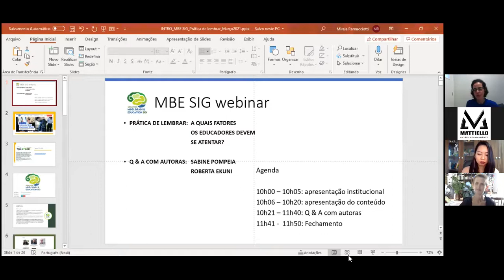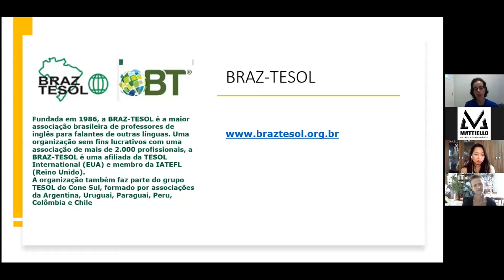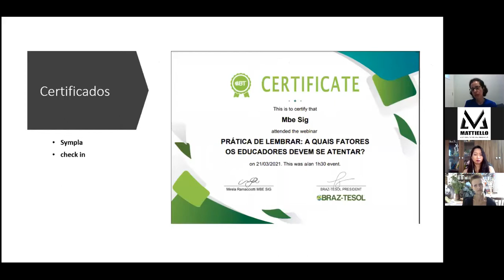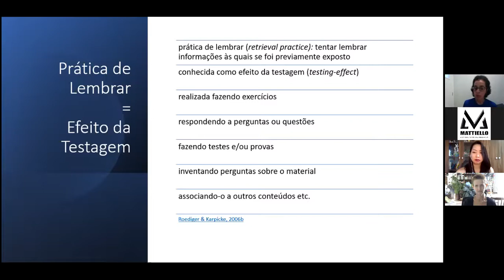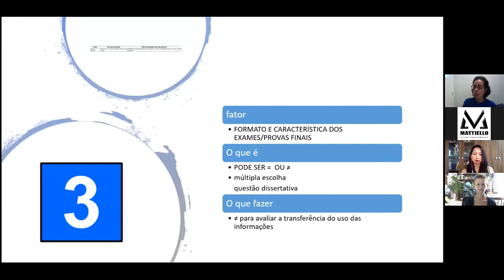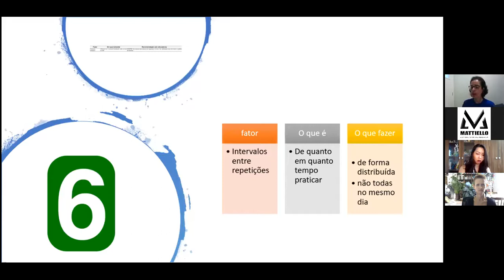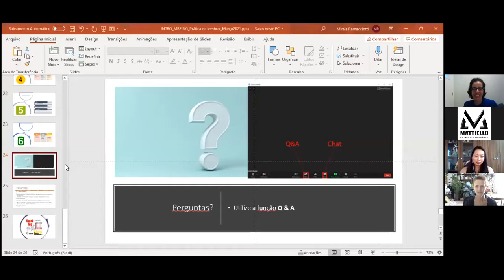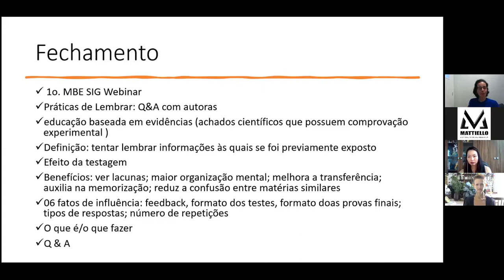MBE SIG Webinar: Prática de Lembrar- Q & A com autoras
Nesse primeiro webinar do MBE SIG trouxemos as autoras do artigo 'Prática de lembrar: a quais fatores os educadores devem se atentar' em 20/03/2021. A discussão foi rica e as perguntas bastante interessantes. Assista agora!